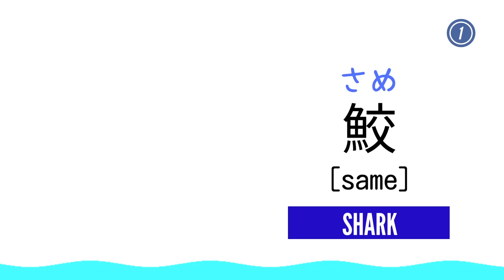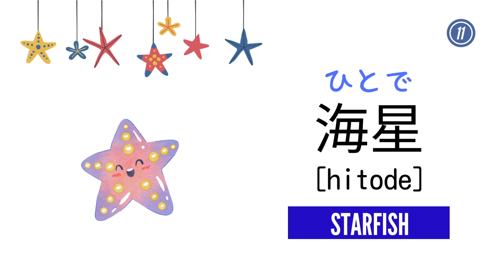Learn Japanese Vocabulary ｜15 Sea Animal Names in Japanese【うみのどうぶつ】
Let's learn 15 sea animal words in Japanese with a small onigiri!  We hope you improve your vocabulary and learn both kanji and hiragana.

*Credit*
Japanese audio : Maria Ishimoto (A native Japanese speaker born in Okayama)